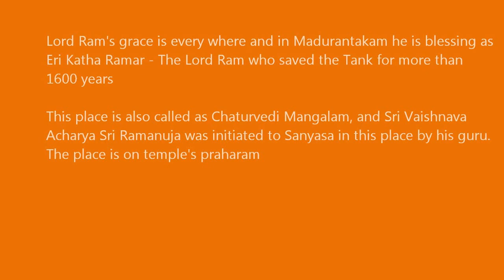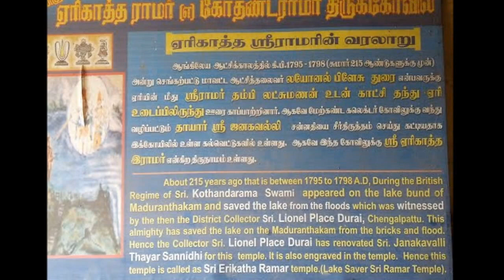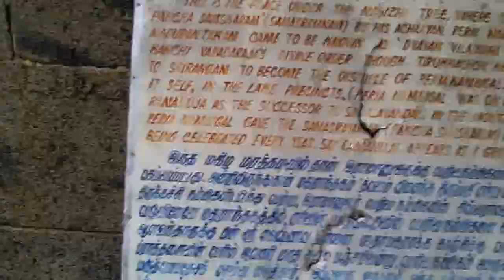Arulmigu Eri Kaatha Ramar Thirukovil, Madurantakam, Chengalpattu, Tamil Nadu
Lord Ram's grace is every where and in Madurantakam he is blessing as
Eri Katha Ramar - The Lord Ram who saved the Tank for more than
1600 years

This place is also called as Chaturvedi Mangalam, and Sri Vaishnava
Acharya Sri Ramanuja was initiated to Sanyasa in this place by his guru.
The place is on temple's praharam

Lord Ram's Darshan to British Collector :
As incessant rains lashed Madurantakam, which was notorious for Tank
breaches the Collector camped near the tank hoping against hope that the
bunds would hold.

The collector had an argument with temple priest a day earlier as the priests
refused to part with granite meant for Temple for Tank Bund restoration and
insisted the collector to have faith in Lord Ram

As he was inspecting, Colonel Blaze saw a miraculous sight. He saw two
warriors bearing bow and quiver guarding the bunds. The British officer went
on his knees and prayed, for he knew it was none other than Lord Rama and
his divine brother Lakshmana. It was indeed strange that nobody else who
was a part of the Collector's retinue saw the Lord